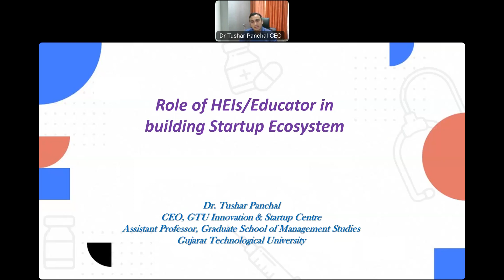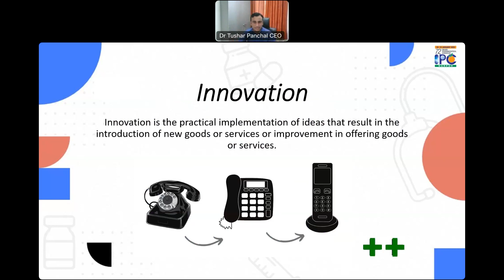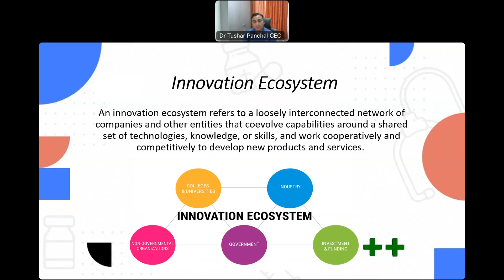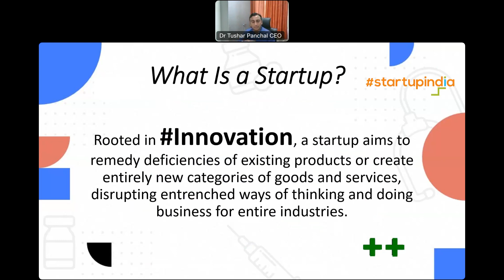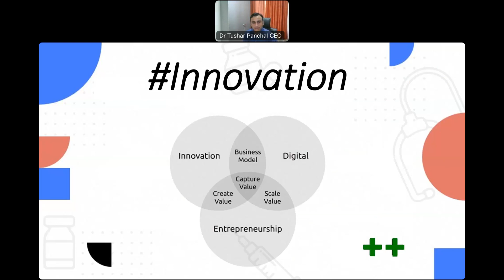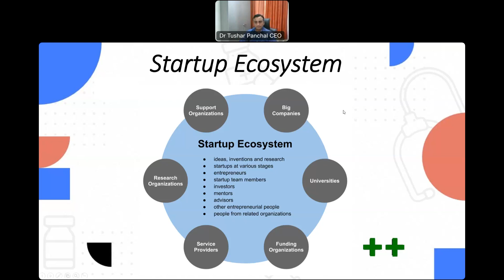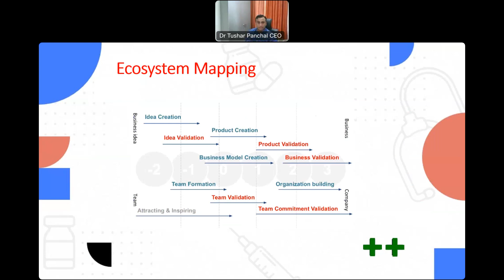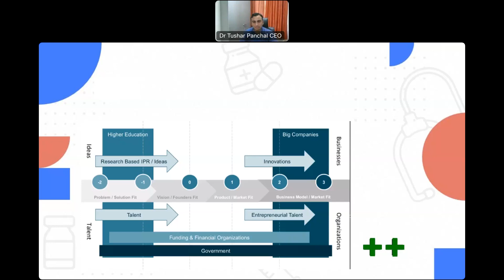Dr Tushar Panchal